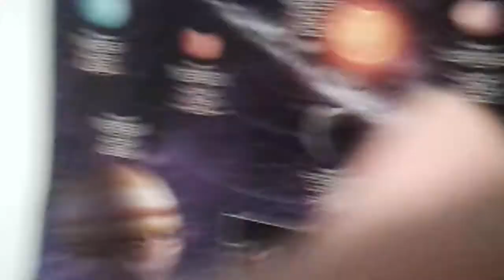Mr Yung explodes